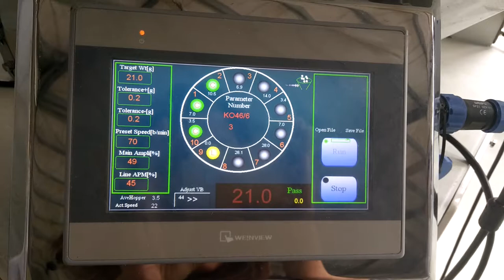Double conveyor sytem for plastic product(6 pcs per bag)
02k046 6 pcs per bag